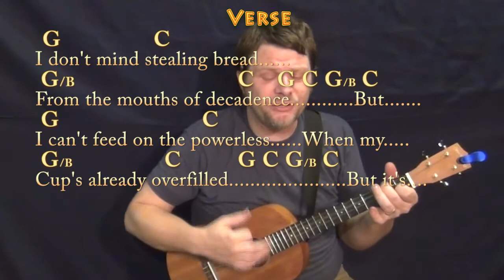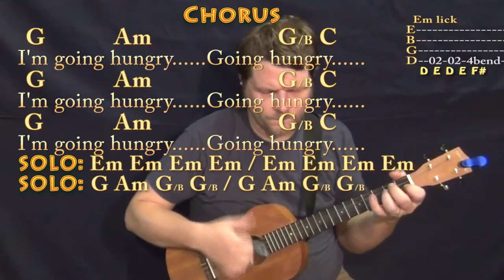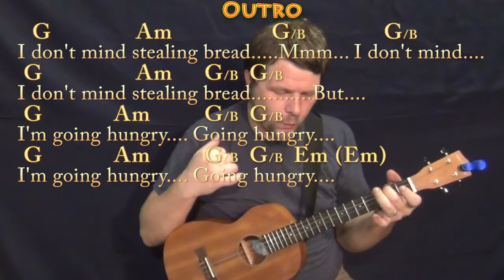Hunger Strike (Temple of the Dog) Bariuke Cover Lesson in G with Chords/Lyrics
baritoneukulele cover lesson In Tribute to the Life of Chris Cornell (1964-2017) REAL KEY: This is the real key. CHART .Cover Lesson with chords and lyrics ;) ...Please LIKE, SHARE, and SUBSCRIBE if this was a help to you! Woohootiehoo and Best of luck! playalong lyric chord lesson tutorial SONGBOOKS